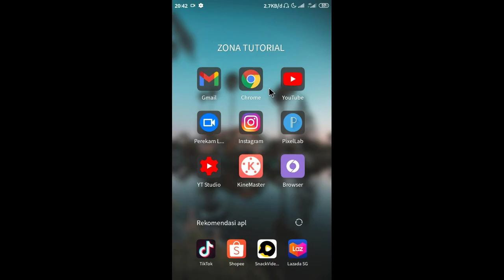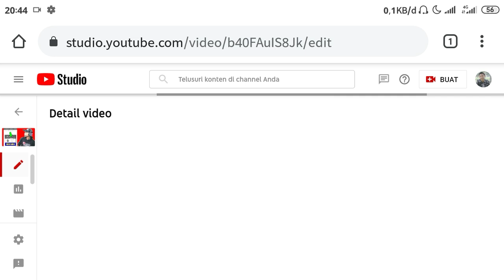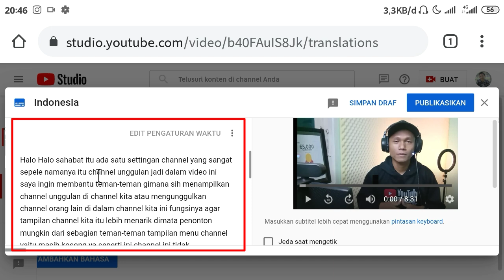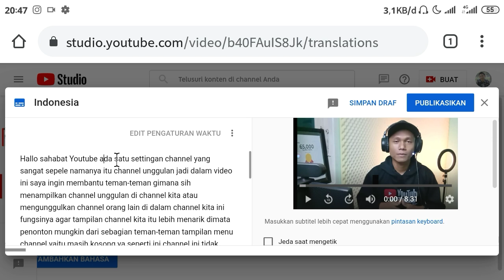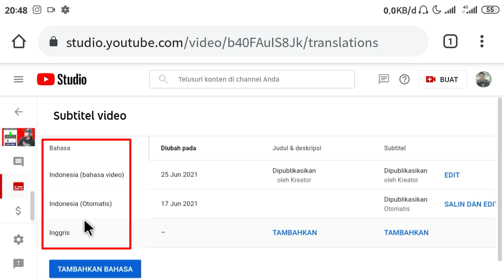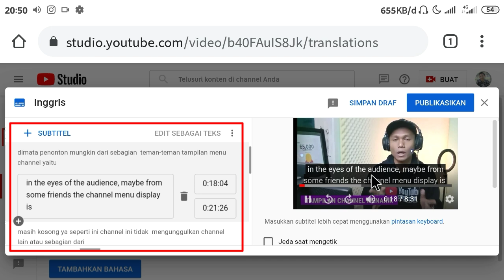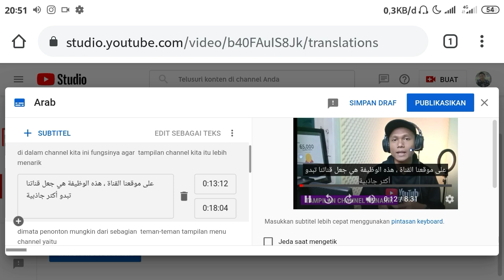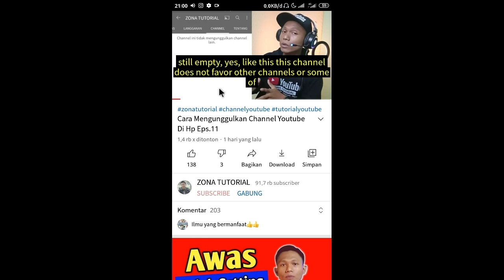Serba Otomatis Cara Membuat Subtitle Di Youtube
Apa itu subtitle Youtube ? Subtitle youtube adalah teks yang muncul dalam video, cara membuat substitle di youtube ataupun cara buat subtitle otomatis akan dibahas dalam video ini.  fungsi subtitle di youtube adalah untuk menjangkau penonton dari luar negeri, karena jika konten anda bisa dilihat oleh penonton luar negeri maka pendapatan youtube anda akan lebih besar, sebenarnya cara membuat subtitle di youtube android bisa otomatis. jadi bagi anda yang ingin tahu cara bikin substitle di video youtube atau tutorial cara membuat substitle youtube dengan mudah berikut videonya.